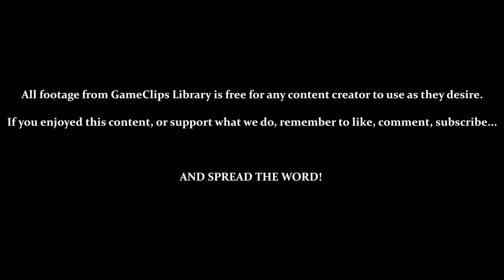The King of the Hill - Sly Cooper (PS2) — GameClips Library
Table of Timestamps:

0:28 – Panda King's First Announcement
0:58 – The King of the Hill
1:18 – Attempt 1 (Failure)
1:40 – Clearing the Way for Murray
3:11 – You Can Shoot Murray (Instant Death Even With Charms)
3:20 – Attempt 2 (Success)
5:18 – Triggering the Alarm (DEFEND MURRAY!)
5:58 – Treasure Key 4-3
6:28 – GCL Credits